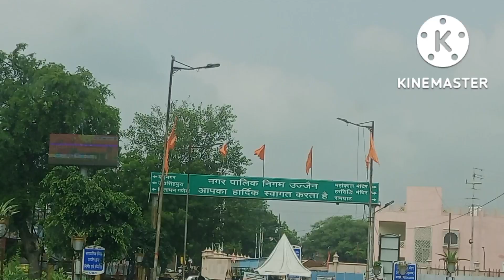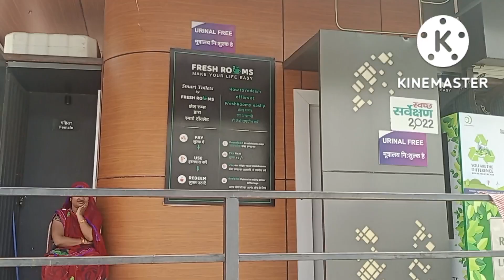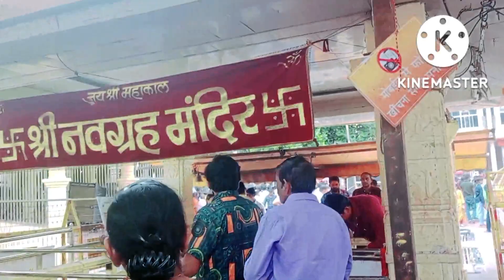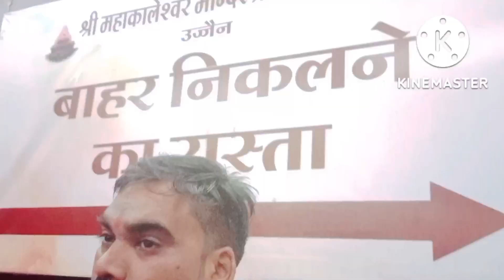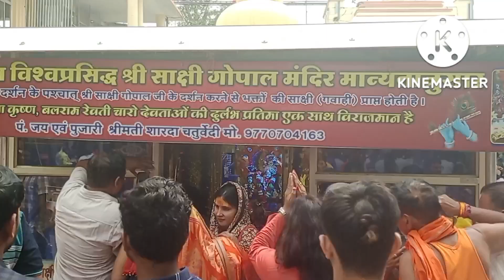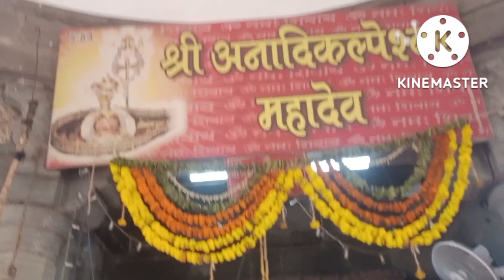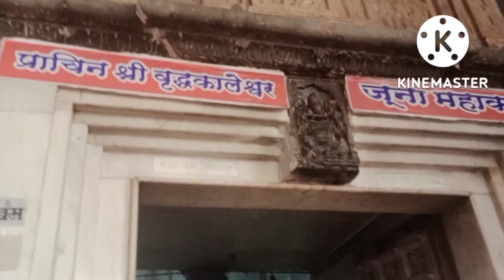mahankal new way ll क्या आप जानते है महाकालेश्वर मंदिर में महादेव के ३,रूप केसे और कहा स्तिथ है।।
video highlights
mahakaleshwar jyotirling darshan
mahakal mandir ujjain sampuran jankari

your queries 👇👇👇👇
Mahakal darshan
Mahankal Ujjain
Mahankal jyotirlinga
Mahankal ki visheshta kya hai
Mahankal kese prkat hue
Mahankal ki kahani kya hai
Mahankal darshan kese kare
Mahankal bhasam arti kese atand kare
Mahankal bhasam aarti kab hoti hai
Ujjain me koi Raja rat kyo nhi rukta
Mahankal ki 3 visheshta
mahakal mandir kaha hai
mahakal mandir ka nirman kab or kese hua
mahakal se judi rochak bate

video is for educational purpose only.Copyright Disclaimer Under Section 107 of the Copyright Act 1976, allo wance is made for "fair use" for purposes such as criticism, comment, news reporting, teaching, scholarship, and research. Non-profit, educational or personal use tips the balance in favor of

keep stey with me and
give me you love and support,